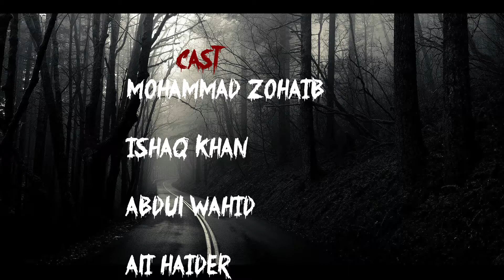Almari Horror Drama EP 3 | Ali HAider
| ali_haider39 |